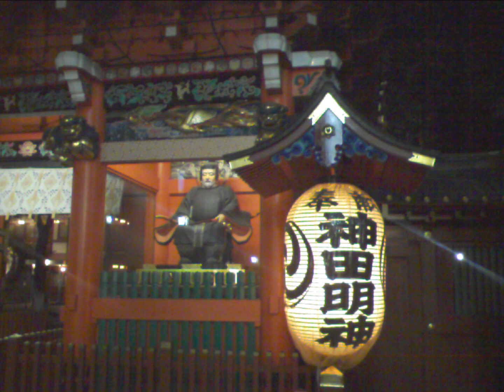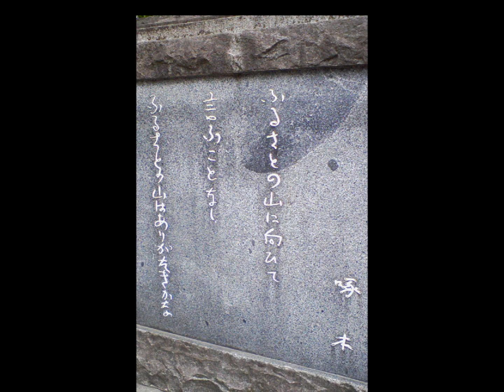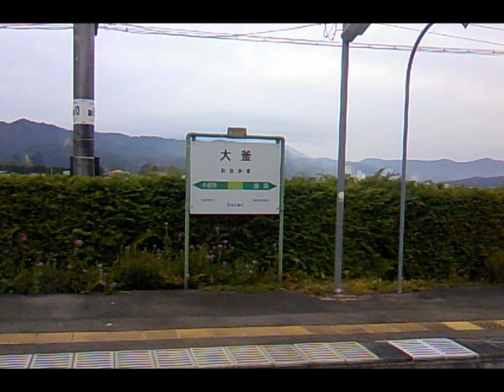'78「案山子」 さだまさし怨念ライブ①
NHK FMからカセットテープ録音。「案山子」でスタートし全８曲を演奏。ＮＨＫ怨念の真実が明らかに. ☆画像は全て携帯での撮影